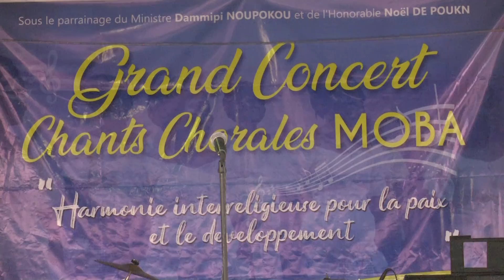Chorale Barkoissi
Prestation de la Chorale Ste Cecile de Barkoissi lors du Grand Concert de Chants Chorales Moba du 28 décembre 2019 à Barkoissi.